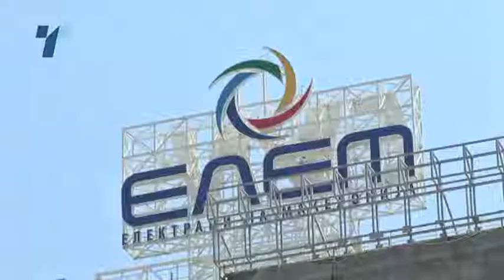Идната недела „метлата“ ќе фати повеќе од 20 директори